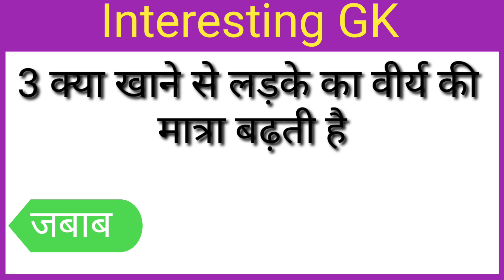interesting Gk । gk questions in Hindi । gk quiz । gk video । gk questions and answer । xy gk love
hot gk
hot sex
xy gk video
gk questions
gk quiz
gk question
lucent gk
interesting gk question in hindi
hot gk question in hindi
interesting gk
porn gk in hindi
adult gk in hindi
best gk
magic facts gk
treanding sex gk
gk question and answer
,xy gk love
yoni gk,
ling gk,
ling gk,
chudai gk,
most popluar gk
Expand Mini Player
Video player
xy video
hot sex
hot gk
xy
porn video
porn
quiz video
gk video kaise banaye
sex chidai
sex gk question new
xy gk video
gk questions
gk quiz
gk question
lucent gk
interesting gk
best gk
magic facts gk
treanding sex gk
,xy gk love
yoni gk,
ling gk,
ling gk,
chudai gk,
most popluar gk
Expand Mini Player
Video player
PS Gk Masti
Play video
Previous video

gk quiz

gk masti

General knowledge

gk quiz

general knowledge questions Gk ke sawal

Gk Questions

sawal aapke jawab hamare general knowledge quiz

a Top 10 gk questions

This video is educational purposes only. Fairuseis permitted by copyright statute that might otherwise be infringing.

On this channel, we have fun with some dirty and seducing Quiz, answer your burning questions, and share creative content to get you thinking. No matter how old you are, you will be entertained! Get the knowledge you need with Fetish Quiz